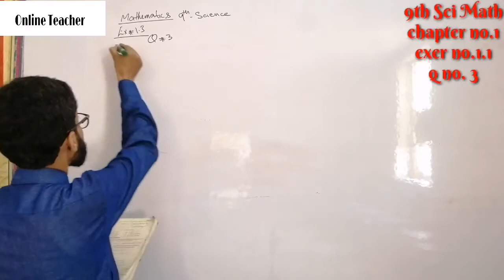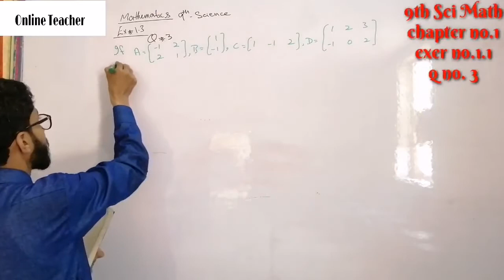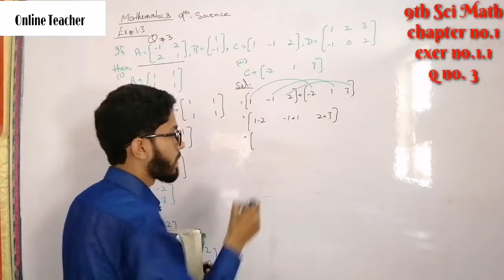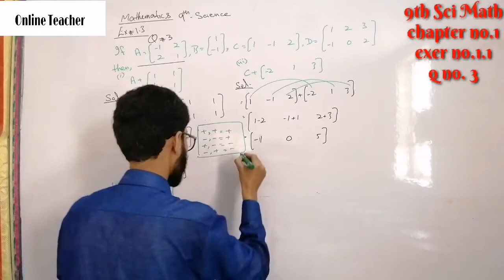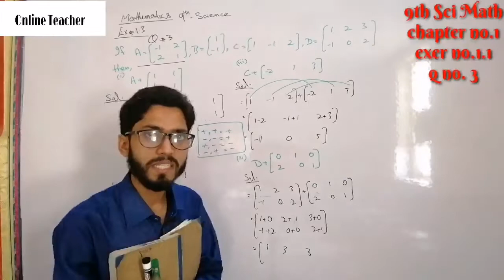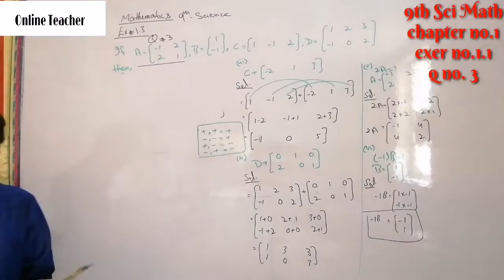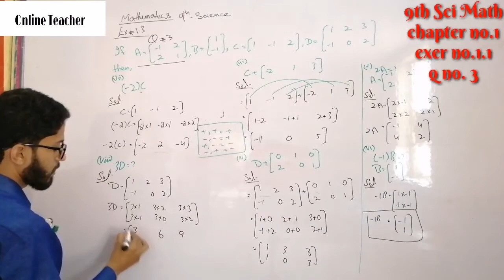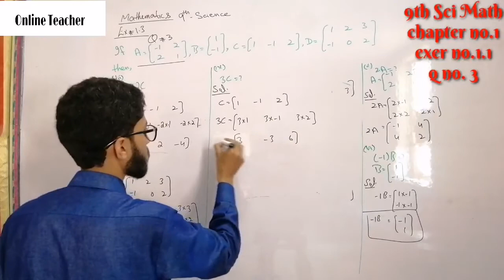9th Maths | Chapter no 1| Exercise no. 1.3 | Question no. 1,2 | Sir Kabir Ali | Online Teacher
9th Maths | Chapter no 1| Exercise no. 1.3 | Question no. 1,2 | Sir Kabir Ali | Online Teacher

Online Teacher has bought 9th Mathematics solution series for overall Punjab student with effective method with the help of sir Kabir Ali Saeed.
Here you can learn 9th Maths complete solution in easy way.
In this video you will learn 9t Maths Exercise no 1.2 Question no 3 and 4 with details.

Your Queries are:
exercise 1.3,
9th class maths federal board,
online maths lecture 9th class,
9th class online maths lecture federal board,
9th class math chapter 1,
9th class mathematics chapter 1,
9th maths chapter 1 exercise 1.3,
9th maths chapter 1 exercise 1.3 question 1,
9th maths,
9th class maths chapter 1 exercise 1.3 question 5,